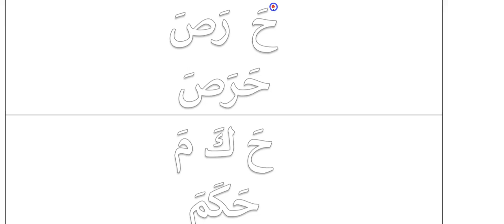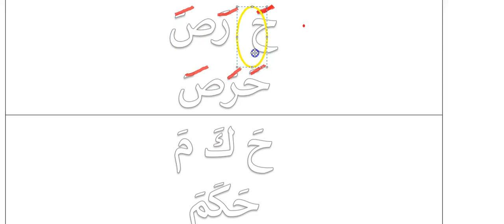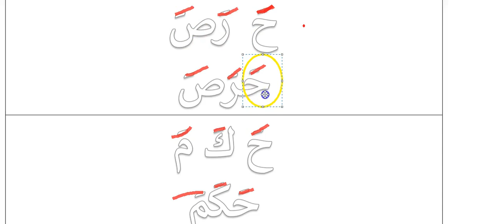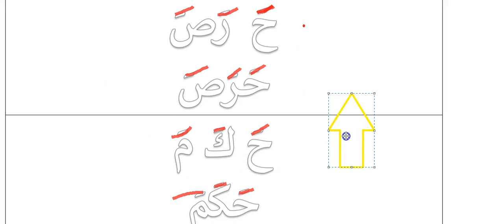SHORT FATAH PART A2 FOR KIDS